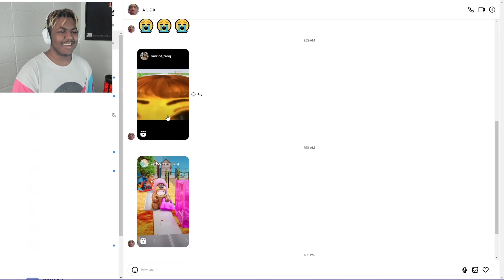NAH ZORO GOT DEM HAYMAKERS